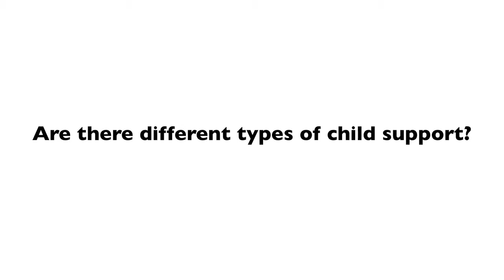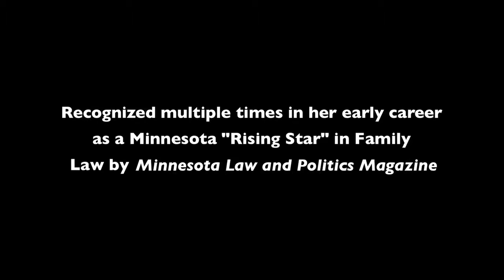Are there different types of child support? | DeAnne Dulas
Practicing since 1996, DeAnne Dulas has focused her practice in the areas of family and real estate law. DeAnne has represented clients in a variety of family law proceedings, including, but not limited to, divorce, custody, child support establishment and modification, paternity, parenting time disputes, post-decree modifications and appeals. DeAnne’s practice encompasses resolution of family court issues through the use of the collaborative process, cooperative resolution, litigation and high-conflict mechanisms. She believes that just as no two families are the same, each process needs to be unique to the individuals and circumstances involved and that no one benefits by making the process more difficult than it needs to be to resolve the matters at issue.

Sheridan & Dulas, P.A.
1380 Corporate Center Curve
Suite 320